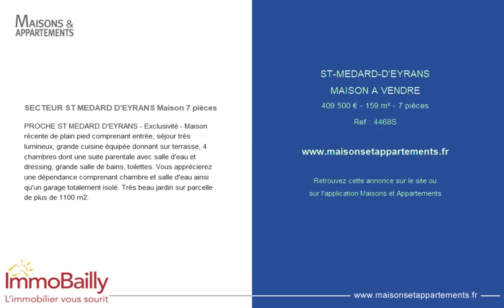ST-MEDARD-D'EYRANS - MAISON A VENDRE - 409 500 € - 159 m² - 7 pièces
Référence : 4468S

SECTEUR ST MEDARD D'EYRANS Maison 7 pièces
PROCHE ST MEDARD D'EYRANS - Exclusivité - Maison récente de plain pied comprenant entrée, séjour très lumineux, grande cuisine équipée donnant sur terrasse, 4 chambres dont une suite parentale avec salle d'eau et dressing, grande salle de bains, toilettes. Vous apprécierez une dépendance comprenant chambre et salle d'eau ainsi qu'un garage totalement isolé. Très beau jardin sur parcelle de plus de 1100 m2.